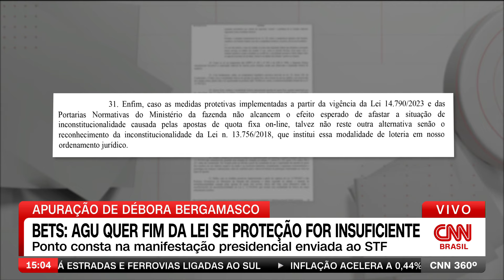Bets: AGU quer fim da lei se proteção for insuficiente | CNN 360º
O ministro Jorge Messias, da Advocacia-Geral da União, disse que o modelo de negócio atual das apostas esportivas é inconstitucional e que deve passar por uma remodelação ou ser extinto. A informação é de Débora Bergamasco.